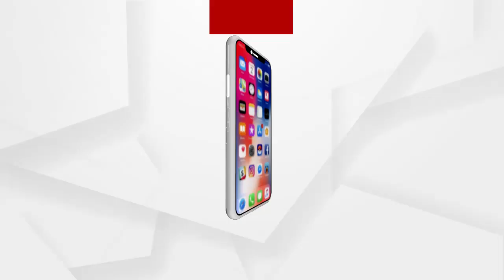ନୂତନ ମାଙ୍ଗାଲୋର ଉପକୂଳରେ ମତ୍ସ୍ୟଜୀବୀ ସନ୍ଧାନ କାର୍ଯ୍ୟ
ନିଖୋଜ ମତ୍ସ୍ୟଜୀବୀଙ୍କ ସନ୍ଧାନ କାର୍ଯ୍ୟ ପାଇଁ ନୂତନ ମାଙ୍ଗାଲୋର ଉପକୂଳରେ ଭାରତୀୟ ନୌ ସେନା INS ନିରେକ୍ଷକଙ୍କୁ ନିୟୋଜିତ କରାଯାଇଛି...